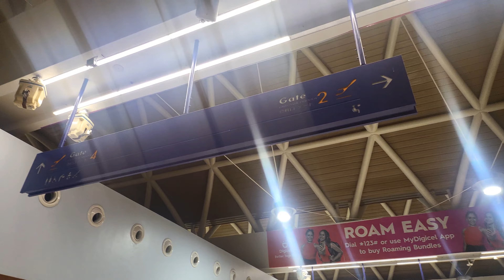There's no place like Home😭🇼🇸💜😭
Last videos from my short trip to 🇼🇸 finally get to upload it -missing my Family and my Princess 😭💜 my babies Isaac and Vila ❤️